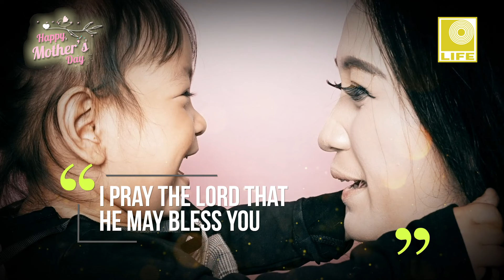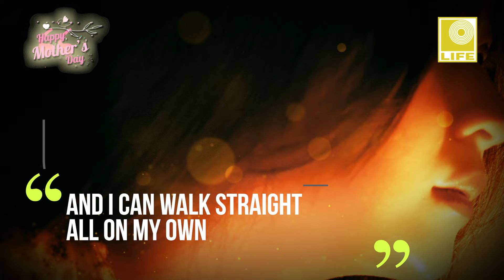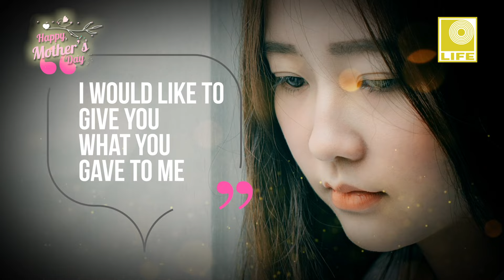Mother Of Mine - Agnes Chan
Wishing all mothers Happy Blessed Mother's Day! Stay home & stay safe!

Agnes Chan is the most famous Hong Kong singer in the seventies. She sings really good in Mandarin and English. She is everyone's idol at that era. She recorded " Mother Of Mine " to deliver her feelings toward all the mothers around the world. Wishing Happy Mother's Day to all lovely mother on earth.

陈美龄七十年代是香港丽风唱片基本歌星。擅长华语，英语歌曲，也是当年的青春偶像。她灌录 “Mother Of Mine" 对母亲深情感恩也祝愿天下的母亲 ”母亲节快乐“。